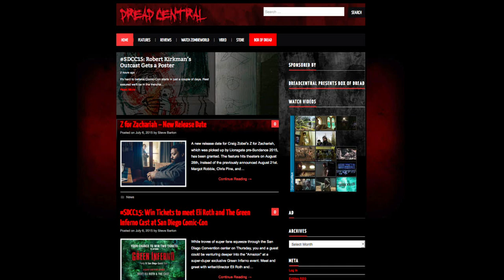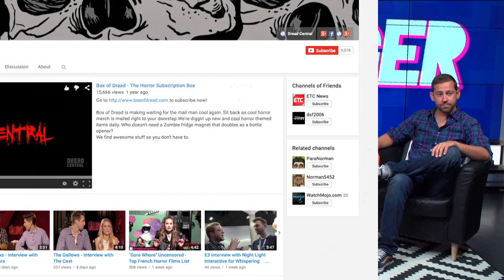Bryce Vine On Music And Vanessa Gomez "Gore Whore" Interview